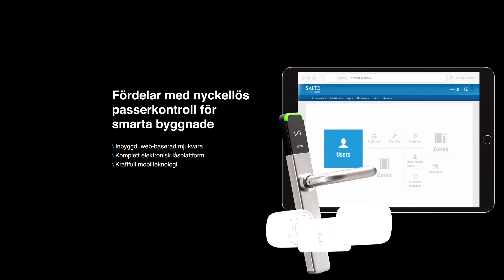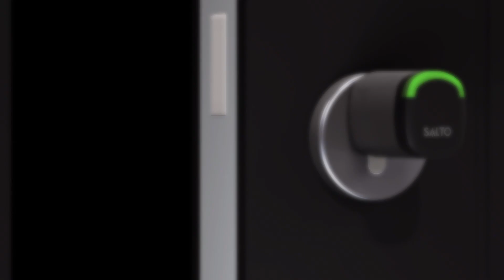SALTO Neo Cylinder - Nätverksbaserad passerkontroll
Den kompakta SALTO Neo Cylindern är designad för dörrar där montering av elektronisk dörrbladsläsare inte är möjlig. Den kan installeras på standarddörrar, serverrack, grindar, skåp, elektriska omkopplare, skjutdörrar och liknande. Den finns i ett brett sortiment av modeller som passar nästan alla slags dörrstandarder över hela världen - från Europa till Skandinavien, Asien till Amerika och Australien.
S
ALTO Neo Cylindern erbjuder mer värde än enbart säkerheten. Naturligtvis ökar du säkerhet när du byter från mekanisk till elektronisk passerkontroll, men SALTO Neo Cylinder ger större kontroll över dörren genom att erbjuda slutanvändare mobil, nyckellös åtkomst till dörrar och trådlös översikt av loggar, rapporter och varningar. Behörigheter kan uppdateras med den senaste SVN-Flex-teknologin.

En lättanvänd, elektronisk cylinder som integrerar alla dina fysiska säkerhetsbehov genom fristående, trådlösa och smarta cylindrar, som dessutom ger dig information om händelser i praktiskt taget alla dörrar i din anläggning.

About SALTO Systems:

Since 2001, SALTO Systems has been delivering state-of-the-art wire-free and keyless electronic access control solutions. SALTO is driven by continuous improvement and is committed to developing the most technologically-advanced and flexible electronic locking solutions for any kind of door and user needs. SALTO has established itself as a global market leader in electronic access control solutions.

SALTO continues to grow the value of its brand, and today, SALTO is synonymous with innovative solutions that set new standards in security, manageability, flexibility and design that bring real-world benefits. The pioneering SALTO Virtual Network SVN data-on-card and technology platforms provide stand-alone, smart locking solutions that continue to set SALTO apart. More recently, the company’s technological expertise has brought SALTO to leading positions in both cloud-based access control technology and mobile access solutions.

Having revolutionized access control in a vast number of industries and applications – from education, healthcare and commercial buildings to working spaces, coliving, retail, hospitality and residential – SALTO continues to deliver industry-leading electronic locking solutions to markets across the globe.